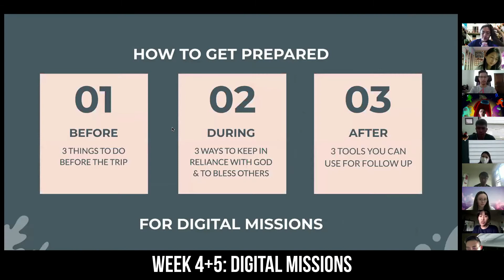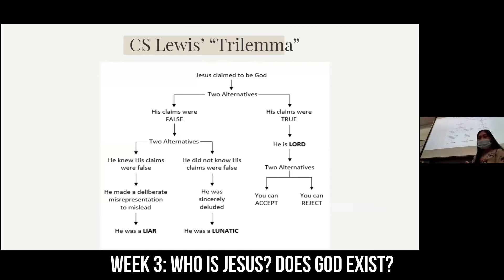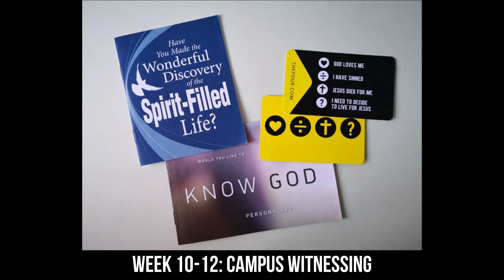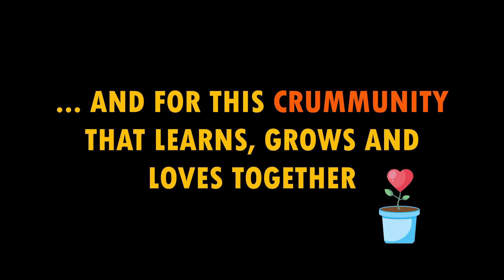SMU Cru, 2021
SMU Cru is a caring community that is passionate about following Jesus Christ and connecting people to Him. Together, we learn to read the Bible through fresh lenses, support one another through active faith steps, and get equipped for global missions – starting from our very own campus. We desire to give everyone a chance to hear and respond to the good news of Jesus!

What’s more, you can expect to find a second family here! Our defining culture is that our Crusaders share authentic relationships. In SMU, we know how easy it is to be caught up with hustleculture; Cru serves as an anchor to our identity and purpose as disciples of Christ in school. We want to be Christians who happen to be students, not students who happen to be Christians.